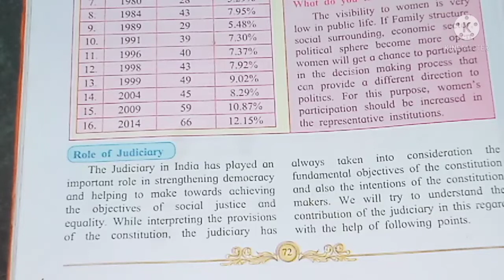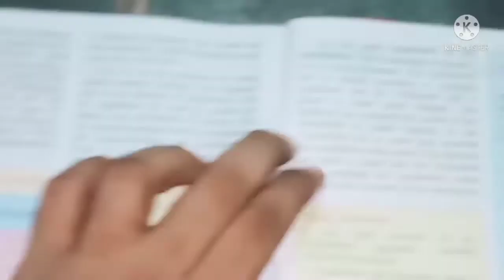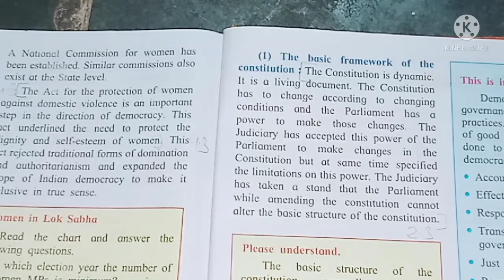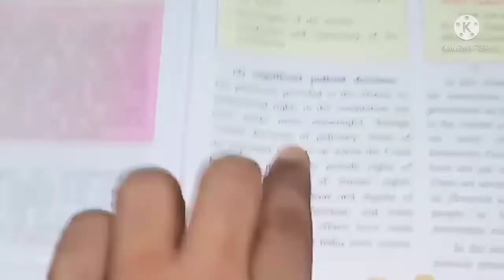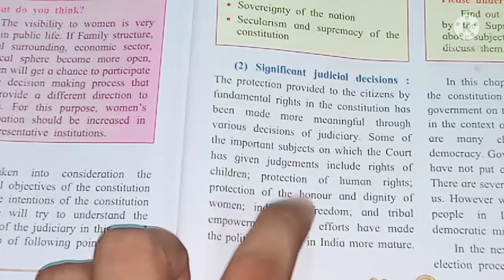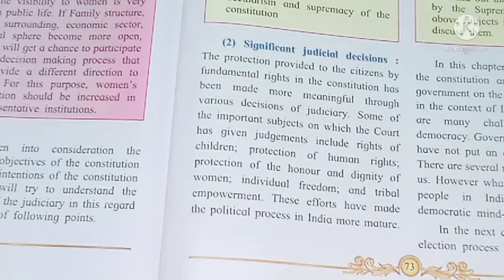Class 10 political science | Chapter no 1 | working of the constitution | Lecture no 3 | By Aakash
Class 10 political science  | Chapter no 1 | working of the constitution  | Lecture no 3 | Explain judicial system  By Aakash Sir